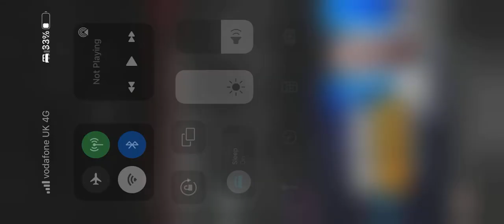MÜLLER HENRIQUE - OFFENSIVE MIDFIELDER-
MÜLLER HENRIQUE - 2001